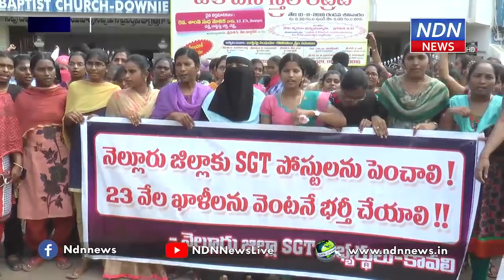నెల్లూరు జిల్లాలో ఒక్క పోస్ట్ కు 2వేలమంది పోటీ.. - NDN News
నెల్లూరు జిల్లాలో ఒక్క పోస్ట్ కు 2వేలమంది పోటీ..
నెల్లూరు జిల్లాలో ఎస్జీటీ పోస్ట్ ల ఖాళీలను తగ్గించి డీఎస్సీ నోటిఫికేషన్ విడుదల చేశారని, వెంటనే నోటిఫికేషన్లో పోస్ట్ ల సంఖ్య పెంచాలని డిమాండ్ చేశారు PDSU నాయకులు. ఈమేరకు జిల్లా కలెక్టరేట్ కార్యాలయం ముందు నిరసన ప్రదర్శన చేపట్టారు. నాలుగేళ్లుగా టీచర్ ఉద్యోగాల భర్తీ ప్రకటన కోసం ఎదురుచూస్తున్న నిరుద్యోగులకు తాజా నోటిఫికేషన్ నిరాశను కలిగించిందని అన్నారు. నెల్లూరులో 438పోస్ట్ లు ఖాళీగా ఉంటే కేవలం 38 పోస్ట్ ల భర్తీకి ప్రకటన విడుదల చేయడం దారుణం అని అన్నారు. దీంతో జిల్లాలో ఒక్కో పోస్ట్ కి 2వేలమందికి పైగా పోటీ పడుతున్నారని అన్నారు.